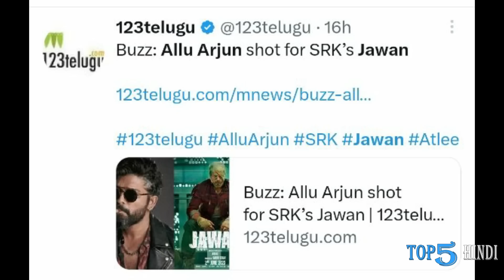Filmy Talks #440 - Rowdy Rathore 2😢, Allu Arjun Jawan 🔥, Brahmastra 2&3😱, Vikram Vedha & Bhedia OTT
Hi Dosto Filmy Talks Ke Ek Naye Episode Mein Aap Ka Swagat Hai...